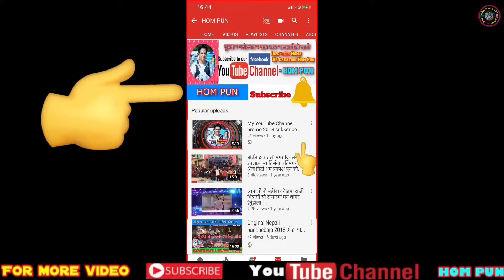Samjhana Bhandari || मुई खादै ओठमा/औंठी बेरुवाको || Tokyo Teej festival 2019 || wao Live Program